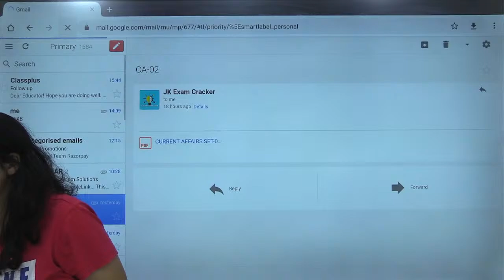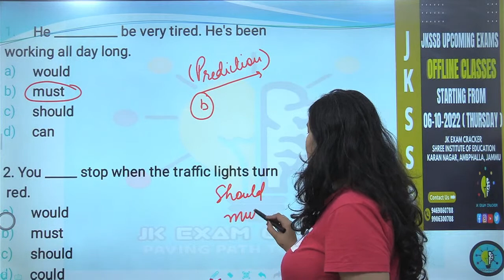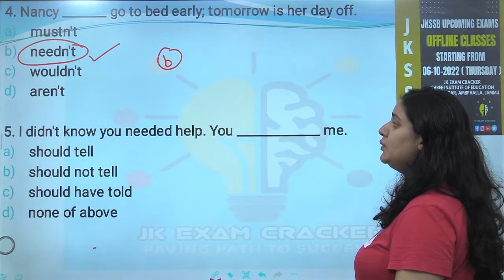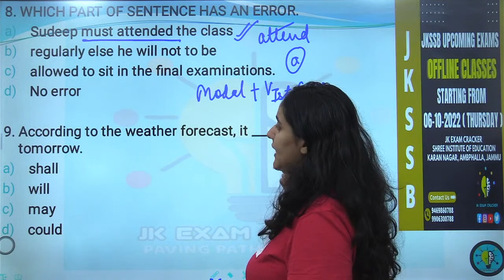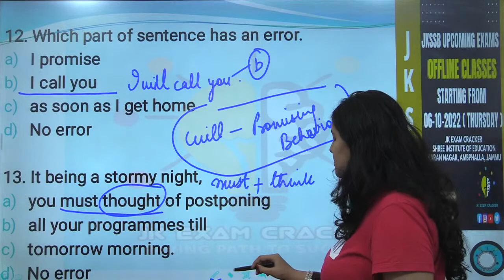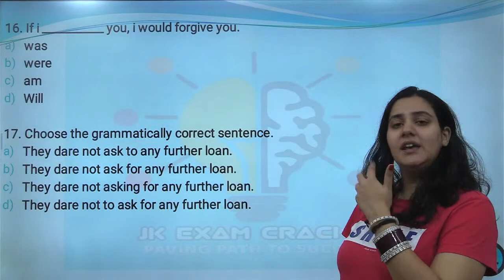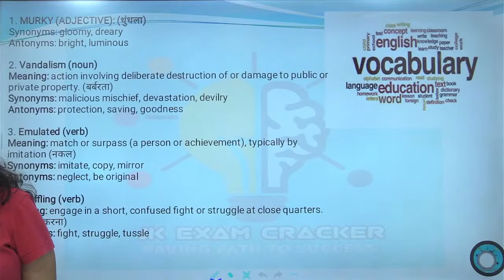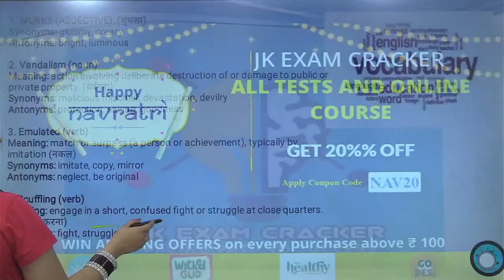MCQS ON MODALS (LEC-02) II GENERAL ENGLISH II JKPSI SUB INSPECTOR EXAM/ FAA/ VLW II JK EXAM CRACKER